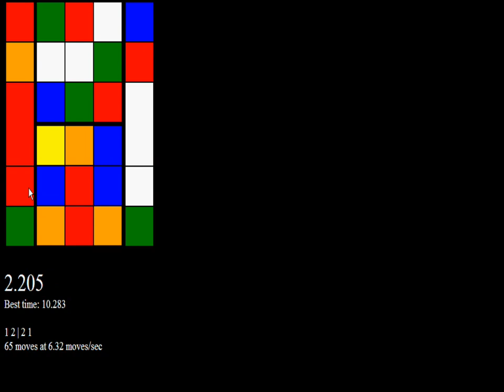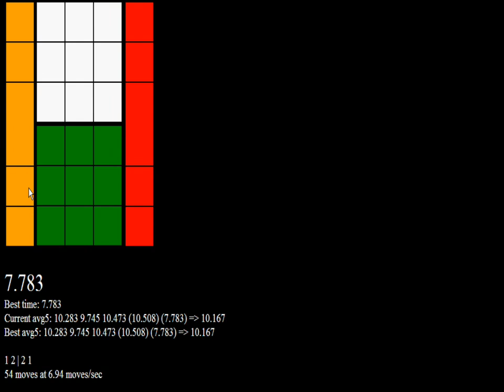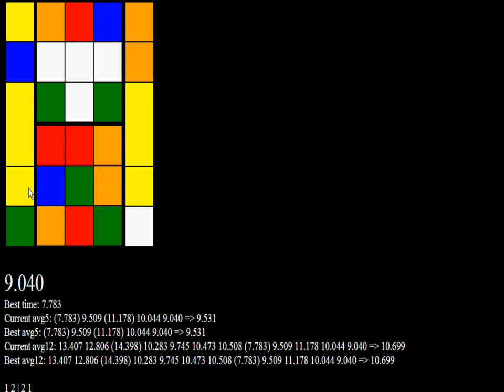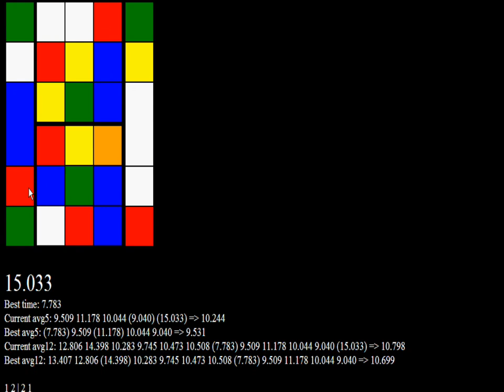qcube: 10.608 avg12 9.531 avg5 7.783 fullstep single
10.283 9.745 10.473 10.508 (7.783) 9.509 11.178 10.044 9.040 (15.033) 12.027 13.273 = 10.608
I know it has only been a day...
7.783 single and 9.531 avg5 starts at 0:59
All PBs I think